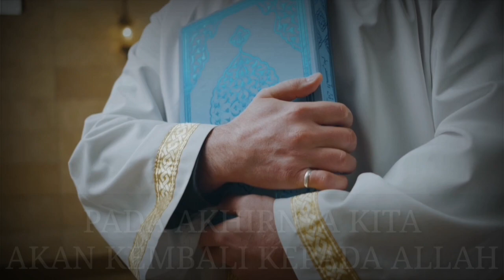MUALAF TERBARU 2022 ! OKA ANTARA DI KABARKAN PINDAH AGAMA ISLAM INI JAWABANNYA